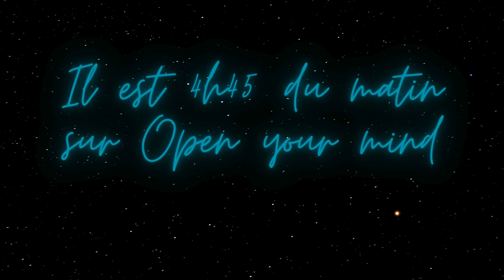PODCAST n°2. Collaboration Américaine. Lecture bilingue d'un conte de Grimm par Ange et Richard.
Lecture en anglais et en français d'un conte des frères Grimm : La chemise funéraire (de 1857).

 "Sons additionnels : Joseph SARDIN - LaSonotheque.org".

Open your mind  vous offre un moment agréable avec sa rubrique "LIVRES AUDIO GRATUITS" . Vous y trouverez des livres lus pour vous accompagner dans vos promenades;  trajets quotidiens;  séances de sport; de ménage; moments de détente ou du coucher  etc...
Vous ne perdrez plus un instant pour vous divertir ou vous cultiver pendant vos activités.
Ces lectures sont donc faites pour tous en général et en particulier pour les personnes qui ne peuvent pas ou plus lire.
Je n'encourage pas là les jeunes à ne plus ouvrir leurs livres. Au contraire je leur conseille dès qu'il leur sera possible de quitter leurs écrans pour savourer la lecture d'un bon livre en papier. La lecture a de nombreux avantages et développe de multiples bienfaits pour le développement personnel de chacun ;)
Et pensez aussi que tous n'ont cette chance incroyable de pouvoir lire.
Ce partage représente un travail considérable d'heures d'enregistrements mais aussi d'arrangements et de mise en place pour vous les offrir. VOUS NE POUVEZ EN AUCUN CAS LES EXPLOITER DANS UN BUT LUCRATIF, il en va de soi. Je vous rappelle qu'il existe des sanctions spécifiques dans ce cas et qu'il est préférable de respecter cet avertissement. Vous pouvez par contre les écouter et les partager.
Merci à vous d'avoir pris le temps de lire cette description et de respecter ce que nous vous offrons avec le plus grand plaisir.